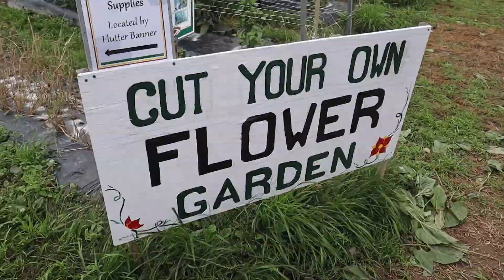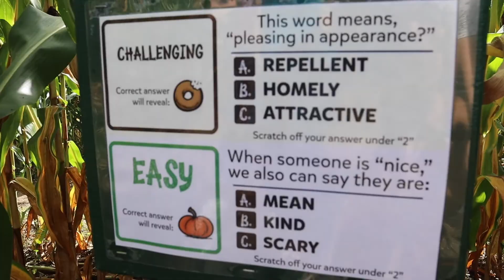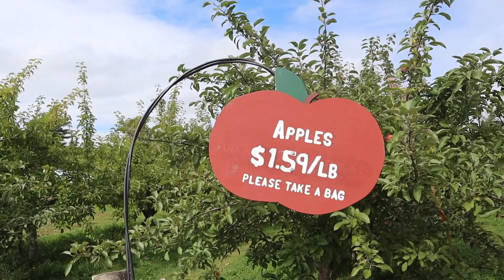ROSCO VISITS AN APPLE ORCHARD! | Autumn Life With a Maltipoo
Come with Rosco the Maltipoo for a fun visit to an apple orchard with a corn maze, pumpkin patch, petting zoo, flower garden, and apple picking. I hope you enjoy this cute little adventure :)
PRODUCTS WE USE:
15ft Nylon Leash
Crate mat
Grooming supplies
Nail clippers
Puppy food
Adult food
Dog treats
Portable water bottle
Dog frisbee
Bell for potty training
Winter jacket
I'm Julia and I create videos with my Maltipoo Rosco! On this channel you'll find fun dog-related content both entertaining and informative. My goal is to both inspire and entertain people through my videos as I share my family's experience with raising a Maltipoo. So come along on the journey and join our community - whether you own a Maltipoo, are hoping to get one, or just enjoy watching videos of a girl with her dog :)